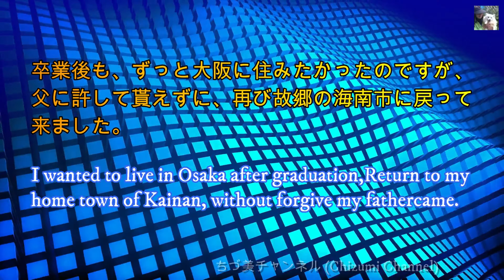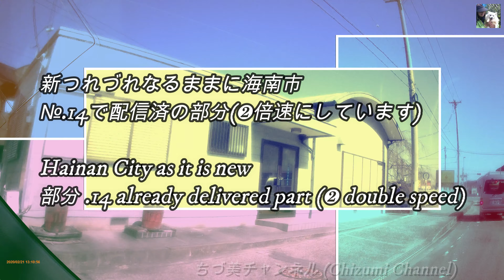2020 02 26 新 つれづれなるままに海南市 (New Kainan City as it is) № 15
親愛なるご友人、ご支援を頂いております皆様に心より感謝申し上げます。どうぞごゆっくりとご視聴ください。
　№.15は、海南市役所 新庁舎と今、海南市で二番目に人気のある「北赤坂」のご案内です。今回は、趣向を少し変えまして音楽は「ポップ」に載せてお贈り致します。編集に工夫を凝らしましたので最後までご覧頂きたいです。

　Dear friends and thank you all for your support. Please watch it slowly.
　№.15 is a guide to the Kainan City Hall New Government Building and “Kita Akasaka”, the second most popular city in Kainan now.
　This time, with a little change in taste, I will give the music on "pop". I've put a lot of effort into editing so I'd like you to see it until the end.